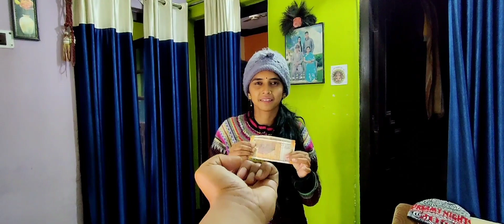Ball Roll Game 🤗 || जहाँ बॉल रुकेगी वो खाना होगा 😱 || Siriyal vlogs @P 4 Pahadi